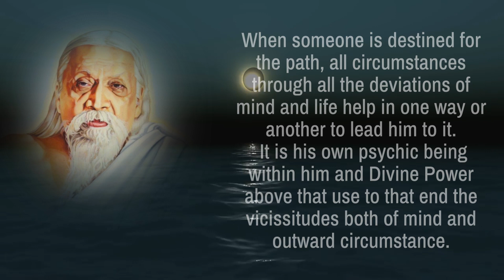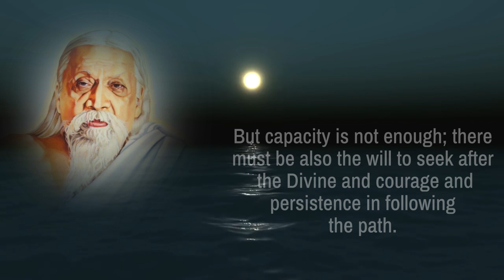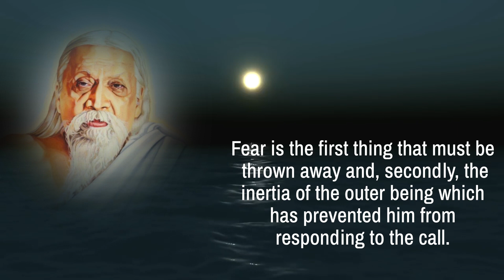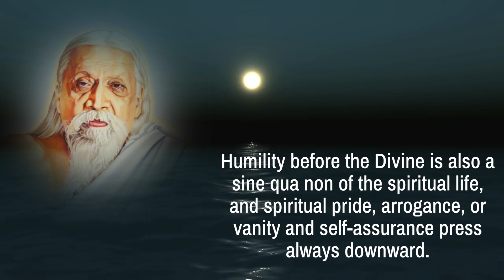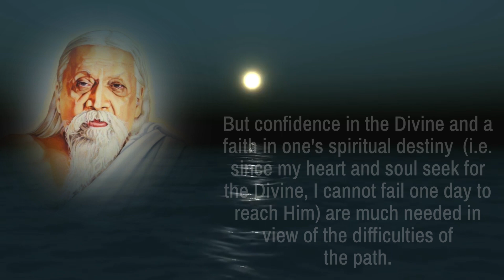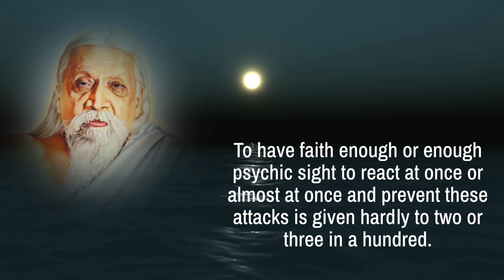Quotations to Inspire and Uplift (2020) - Part 27 - read by Narad